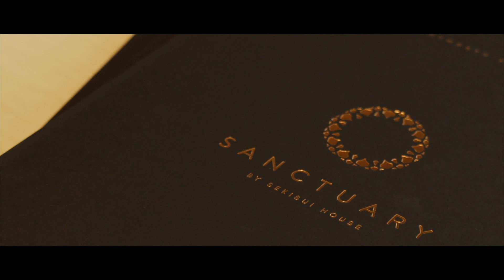Sanctuary Display Suite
Visit our display suite today and discover Sanctuary.

Affordable waterfront apartments in Wentworth Point, Sydney, Australia.

Video by: Toast Creative